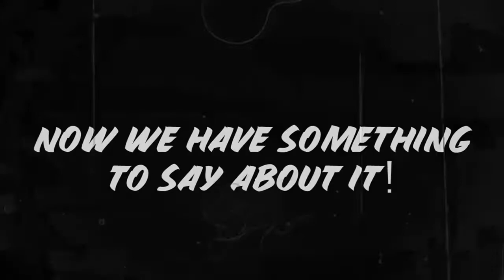Disaster to the Wench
Join us for Disaster to the Wench to watch old movies and hear commentary and fun tidbits about the films. With our Wenches, Nina Berry, Cynthia Levin, Brenda Pontiff and Beth Szymkowski. It's Mystery Science Theater 3000 meets TCM.

Executive Producers:
Rob Kates
Brenda Pontiff

Co-Executive Producers:
Nina Berry
Cynthia Levin
Beth Szymkowski

Announcer:
Daran Norris

Trailer Editor:
Cole Mathis

Created by:
Brenda Pontiff